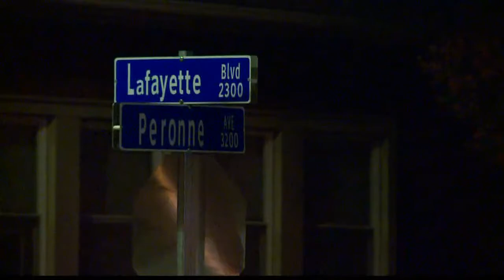Man charged in Norfolk shooting involving 12-year-old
Police say 18-year-old Thomas Hairston is responsible for last night's shooting off of Lafayette Boulevard.